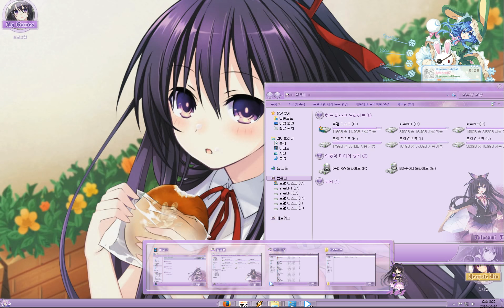Windows DreamScene (Windows 7) - Date A Live Yatogami Tohka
Windows DreamScene (Windows 7 act)
Theme : Date A Live V17 - Yatogami Tohka